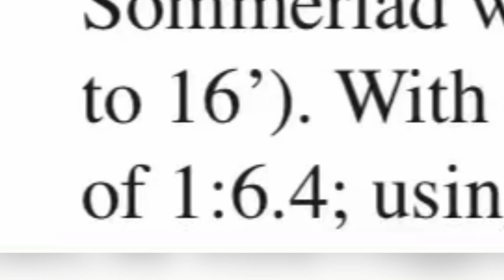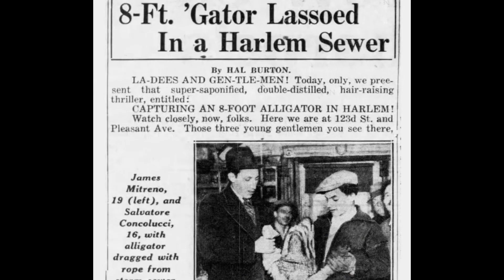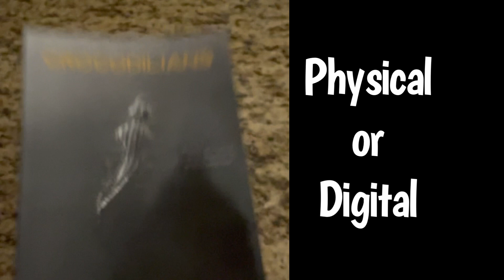Largest Crocodile Skull Ever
Today we look at the world’s largest skull of any living crocodilian, which is the Tomistoma. It is also known as the Malayan Gharial and False Gharial. We’ll try to figure out the length of this enormous animal based on its skull.

Huge Crocodiles, Monster Crocodiles, Large Crocodiles, Giant Crocodiles, Krys the Crocodile, Gustave the crocodile